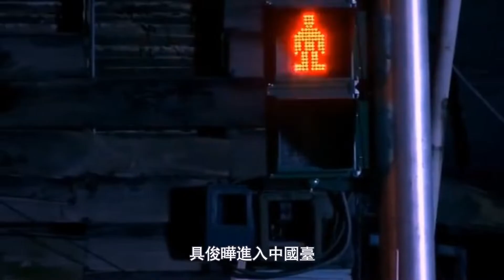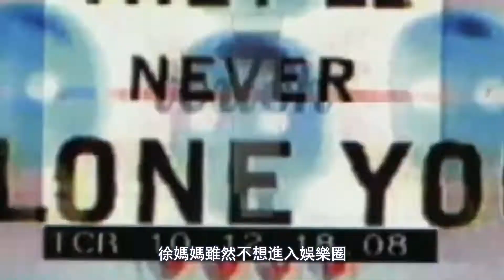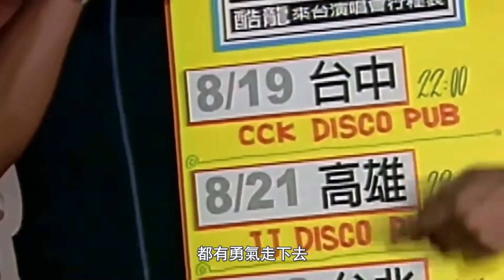【汪小菲又綠了？】大S宣布再婚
由於大S和韓國歌星具俊曄的突然結婚，讓有關大S的所有話題都成了最近熱烈討論的焦點。

有媒體討論具俊曄去中國臺灣隔離，會不會住汪小菲開設的酒店；

有媒體追著大S身邊的所有人做采訪，比如前老公汪小菲、前婆婆張蘭、前男友藍正龍。

更誇張的是，媒體還要就大S結婚的這件事，采訪每一個路人和參加通告的其他嘉賓。

大S的閃婚事件讓媒體掀起了多個話題，更有人稱大S一家就是中國版的卡戴珊家族，整個家庭都戲劇化十足。

但這件事發酵至今，最忙的不是大S和小S，而是她們背後的女人：徐媽媽。

观众大大们 喜欢就点个赞留个言 支持一下吧